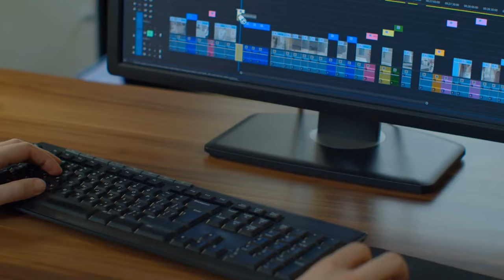Custom Highlight Reels for College Recruiting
Our team of professional editors take your athlete’s top plays to the next level in an expertly curated highlight reel featuring professional introductory graphics with your players recruiting information to let coaches know why they need your athlete on their team.

Working with all of your clips from Hudl, tournament links, and even video that you have captured on your phone - we have the tools to help your athlete stand out in a completely custom highlight reel.

Custom, color-coordinated tracking graphics are used to identify when your player is on the field at all times so viewers never lose sight of your athlete on the field.

The simple fact is: coaches remember good video! Your highlight reel is your number one recruiting asset and that’s why so many athletes choose GAS to produce their highlight reel and you can too.